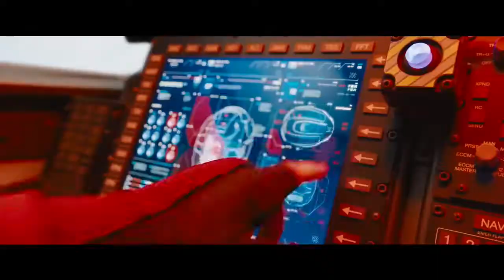SONIC O FILME Trailer DUBLADO De 2019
SONIC O FILME Trailer muito legal
Eu quero assisti muito